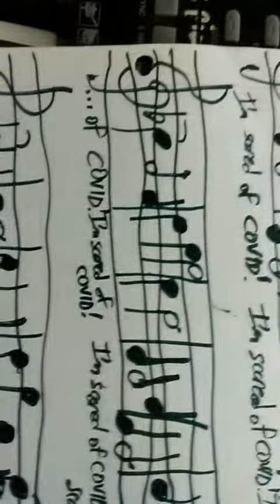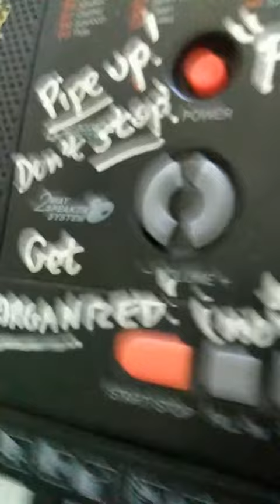"I'm scared of COVID" to the tune of a Handel composition.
"I'm scared of COVID" to the tune of Handel's Sarabande in D minor, powered by ReverX. Yes, it [Handel's music] sounds just as beautiful backwards as forward. Besides, I fervently love reverse video and speed video.